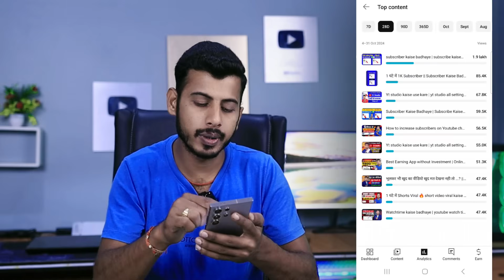अचानक सभी Youtuber के Views Down क्यों हो रहा है | youtube views down problem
Your Queries -
reach down on youtube
view down problem 2024
youtube channel down
youtube impression down problem
view down kyu hota hai
why views decrease in youtube
achanak views ruk jaye to kya kare
youtube channel par views aana band ho gaya
average percentage viewed
views nhi aa rha
youtube par views kam kyu ho raha hai
shorts pe views aana band ho jaye to kya kare
youtube down
channel reach down problem
youtube bug problem
youtube shorts reach down problem
view aana band ho gaya
youtube par achanak views nahi aa raha hai
achanak views aana band ho gaya
average percentage viewed down problem
short video views down problem
youtube shorts views down problem
shorts video views down problem
youtube problem
youtube views down
pahle views aata tha ab nahi aate
youtube channel view problem
views problem
view problem in youtube
average percentage viewed youtube kya hota hai
youtube view problem
youtube channel down hone par kya kare
views kam ho raha hai
youtube video views problem
youtube par views aana band ho gaya
shorts views down problem
views down
views aana band ho gaye
views problem on youtube
achanak se views aana band ho jaaye to kya karen

50 mm lens
Boya Mic
Grenaro wireless mic
Rode mic
Ring light
Godox Stodio Light
My Laptop

Parwin Kumar
From - Madhupur Jharkhand ( India )